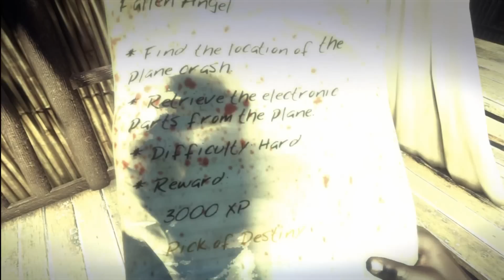Dead Island Fallen Angel Quest Guide & Pick Of Destiny Location (HD 1080p)